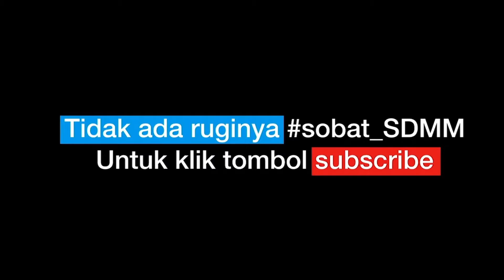02 | IBADILLAH KAIAZMI MUBARAK | 3 AQSA | LOMBA FAMILY SONG JADI JUARA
Office :
Terakreditasi A

Facebook: SD Muhammadiyah Manyar Gresik